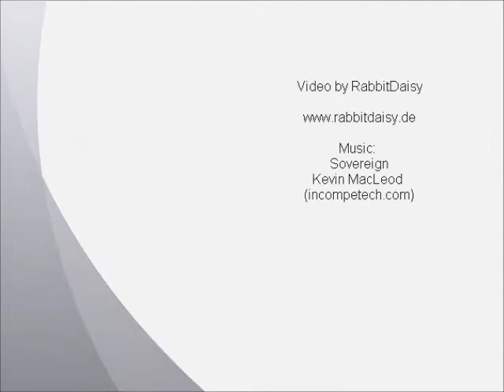Angora weiß, Jungtierschau Niederlenz 2013 - etwas länger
Die Jungtiere sind 8 Wochen alt.
Angora white. The young Rabbits are 8 Weeks old.
Jungtierausstellung 26. Mai 2013 Niederlenz - Schweiz. Exposition Avicole 2013 Niederlenz - Suisse. Young Animal Show Niederlenz - Switzerland.
Video von RabbitDaisy.  Kaninchen A-Z